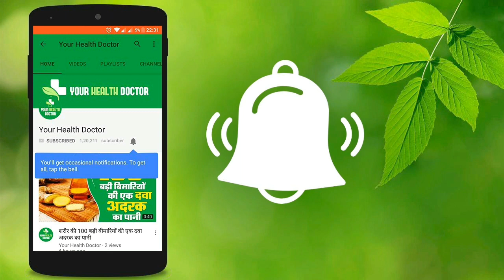मुंह में यदि छाले हो गए हो तो यह रामबाण घरेलू नुस्खे जरूर आजमाये, जल्द ही ठीक हो जाते हैं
Amazon chalehona muhmechale healthcare किसी भी हेल्थ की समस्या के लिए आप हमें ईमेल करें